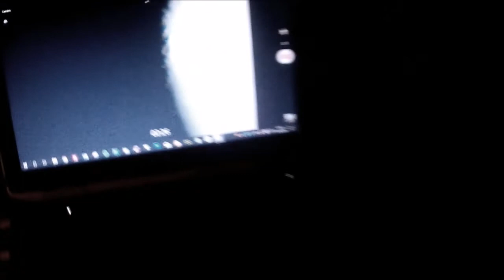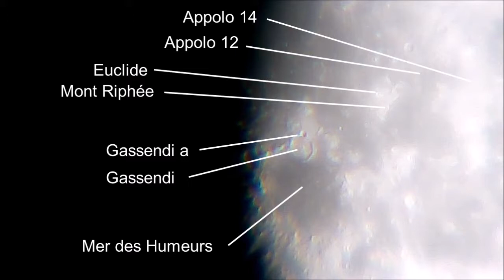Comment filmer un cratère lunaire avec une webcam - le guide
Comment filmer un cratère lunaire avec une webcam - le guide. Dans cette vidéo nous allons tester une caméra planétaire faites maison ( DIY ). Je vous propose donc une observation lunaire : la Mer des Humeurs et le célèbre cratère Gassendi.